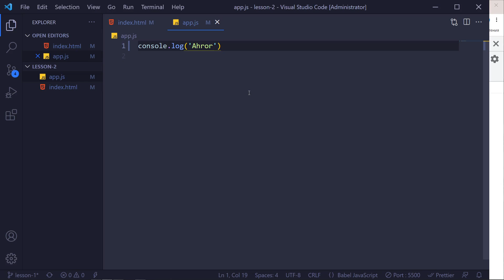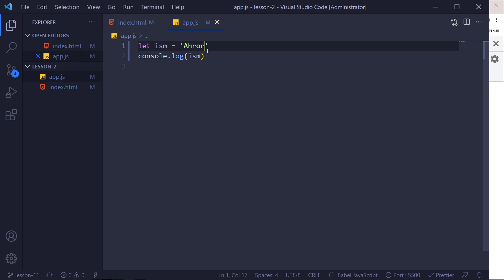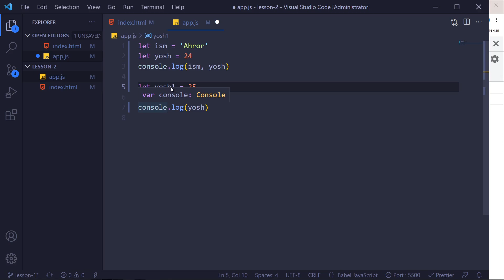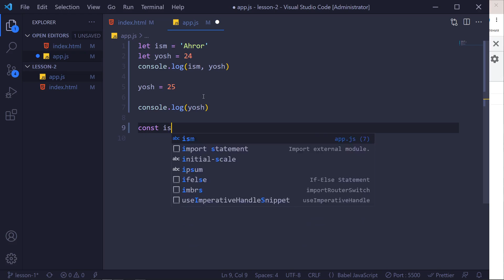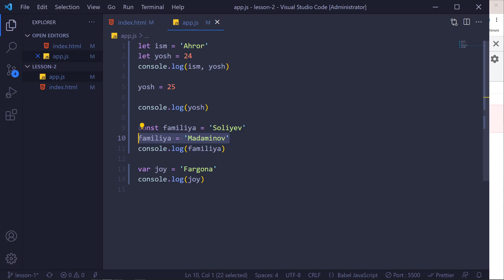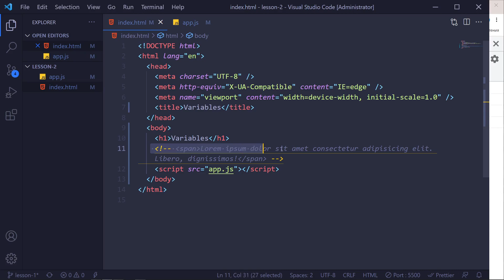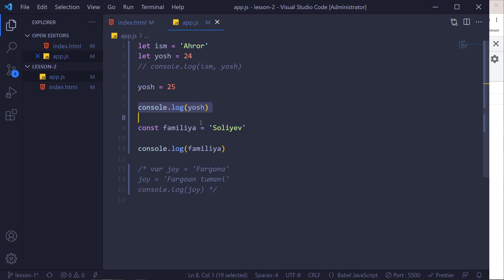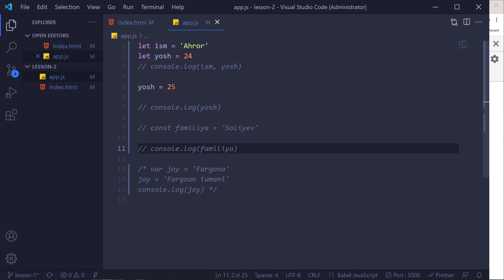006. JavaScriptda Variables o'zgaruvchilar va Commentlar | JavaScript darslari | O'zbek tilida